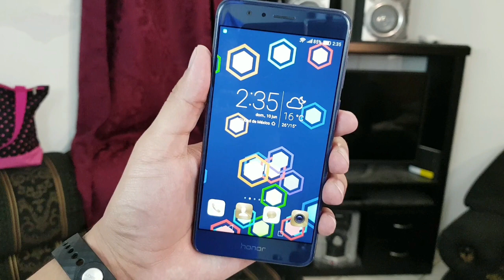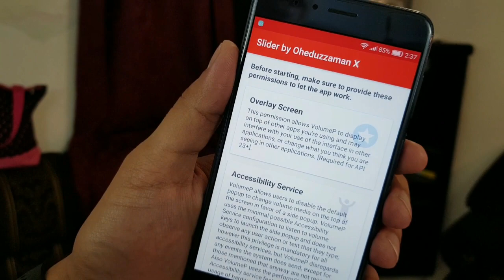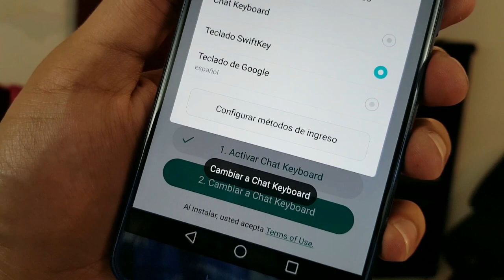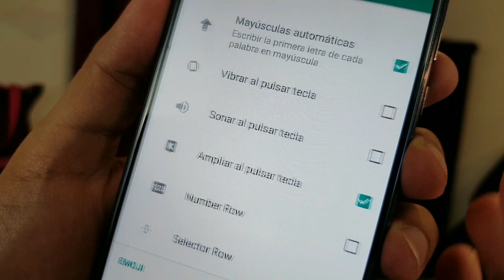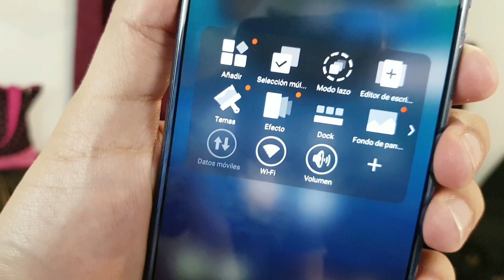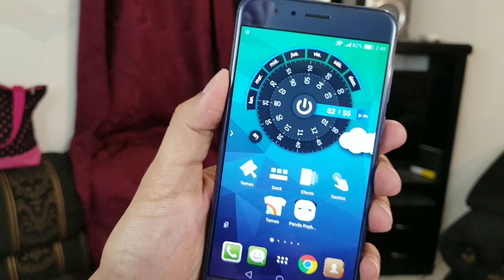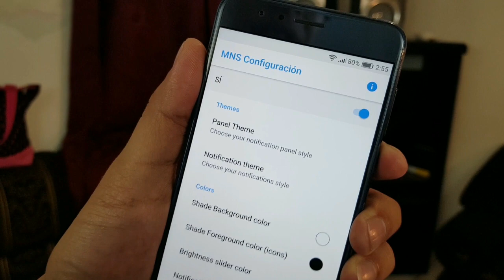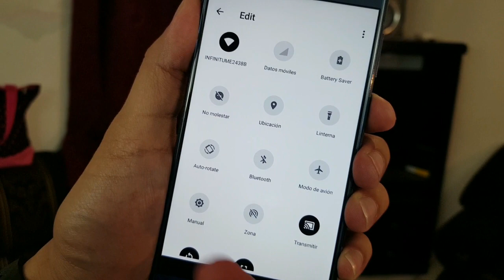TOP de Aplicaciones PREMIUM Para Android 2018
Slider by oheduz... (Cambiar volumen)